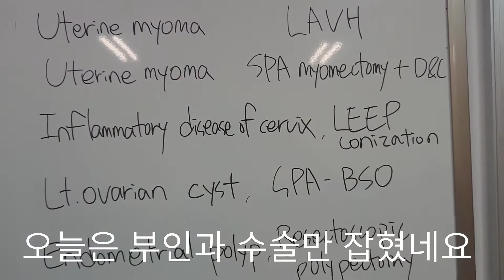다른사람들은 어떤 수술 하나? VLOG